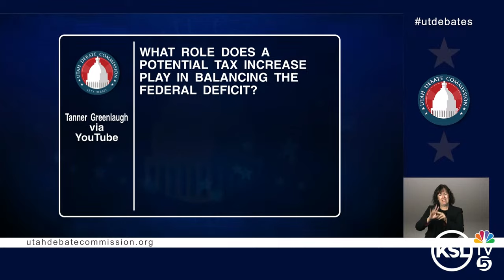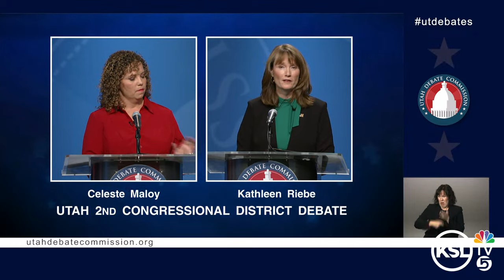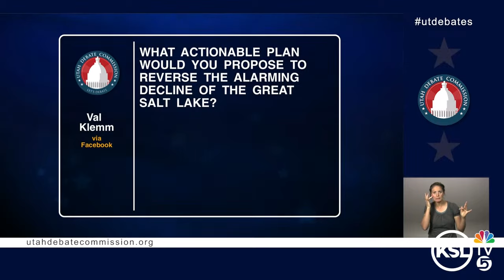2nd Congressional District debate between Celeste Maloy and Kathleen Riebe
Republican candidate Celeste Maloy and Democratic candidate Kathleen Riebe debate on The University of Utah campus to replace retired Republican Rep. Chris Stewart in Utah's 2nd Congressional District. This debate was organized by the Utah Debate Commission.